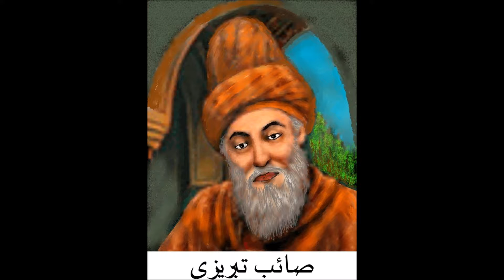یک شاخه گل 449 چهار گاه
آهنگساز : جواد معروفی
با همکاری پرویز یا حقی, رضا ورزنده, جهانگیر ملک
خواننده : ایرج
اشعار : رفیق اصفهانی, همام تبریزی, صائب تبریزی, سعدی
گوینده : آذر پژو هش
ای دل ز تو خوش سالی و ماهی به نگاهی
خوش كن دل من گاه به گاهی به نگاهی
بر دیدۀ خون بار من آن قوم كه خندند
خون گریدشان دیده الهی به نگاهی
چنان گشته ام ناتوان از جدایی
كه نتوان دگر شد چنان از جدایی
همه هستیم یافت نقصان زدوری
گل عشرتم شد خزان از جدایی
از آن در سینه از من كینه داری
كه مهر دیگری در سینه داری
غم دیرین خورم تا چند ساقی
بیاور گر می دیرینه داری
نظر سوی دل افگاری نداری
اگر داری، به من باری نداری
جفا گفتم: نداری ، داری اما
وفا پنداشتم داری ، نداری
به جانت گفته ای: رحمی ندارم
نداری جان من آری ، نداری
                     رفیق اصفهانی - غزل
ایرج :
بیا كه نوبت صلح است و دوستی و عنایت
به شرط آنكه  نگوییم از آنچه رفت حكایت
ملامت من مسكین  كسی كند كه نداند
كه عشق تا به چه حدست و حسن تا به چه غایت
مرا سخن به نهایت رسید و فكر به پایان
هنوز وصف جمالت نمی رسد به نهایت
                                     سعدی- غزل
آذر پژوهش :
خانه امروز بهشت است كه رضوان اینجاست
وقت پروردن جان است كه جانان اینجاست
مست اگر نقل طلب كرد به بازار مرو
مغز بادام تر و پستۀ خندان اینجاست
               همام تبریزی - غزل
آذر پژوهش :
یك صبحدم به صحن گلستان گذشته ای
 که شبنم هنوز بر رخ گل آب می زند
                     صائب تبریزی - تک بیتی